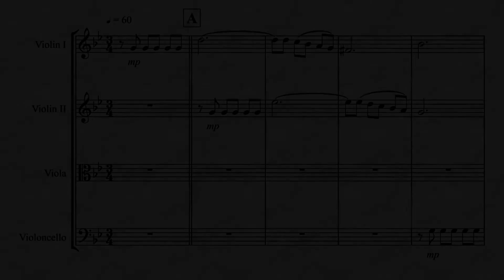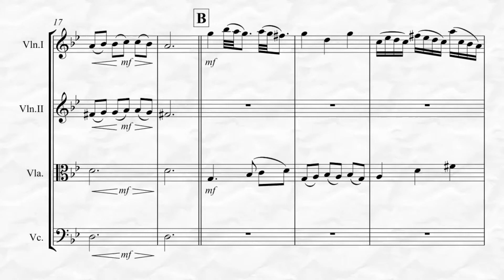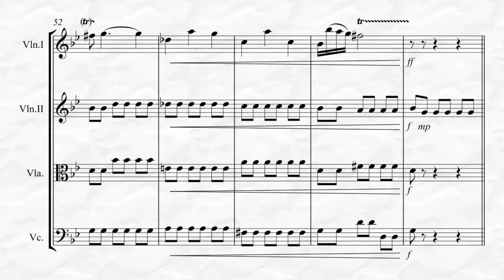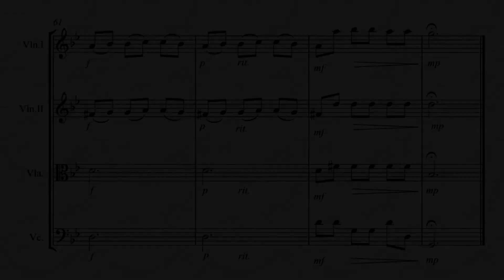Vivaldi - Violin Concerto in G minor RV 317 - II. Largo (for String Quartet)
Violin Concerto in G minor RV317 - II. Largo by Antonio Vivaldi transcribed for String Quartet by Kenneth Abeling. This is hauntingly beautiful piece, moderate in difficulty and suitable for secular and sacred performances. Playing time 3:20. To listen, view in its entirety and purchase please go